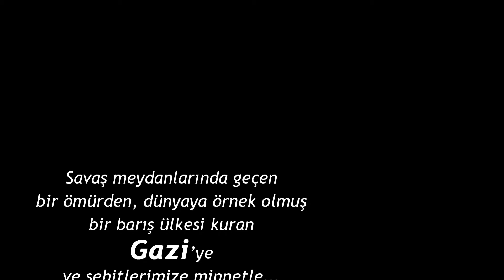SARAY BELEDİYESİ 18 MART ÇANAKKALE ZAFERİ FİLM KLİBİ